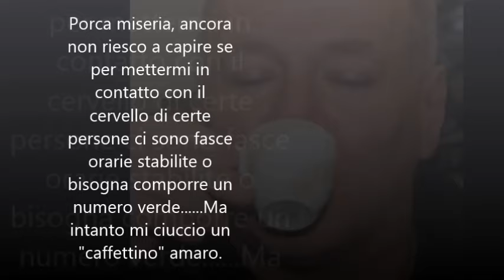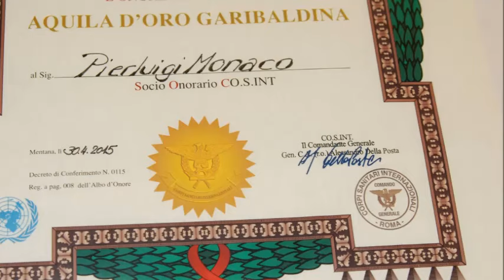Pierluigi Monaco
A te caro amico, dedichiamo questo video, ad un mese esatto dalla tua scomparsa...ci mancherai da impazzire e non ti dimenticheremo mai...
Ciao Piergiò!!!